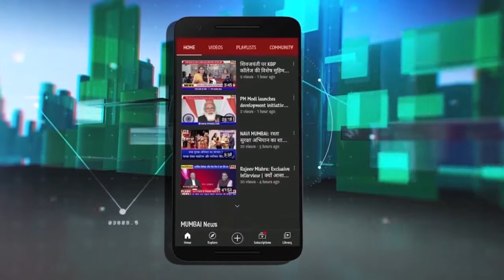Sudhakar Sonawane | Ambedkar Jayanti 2022 celebrated in ambedkarnagar rabale